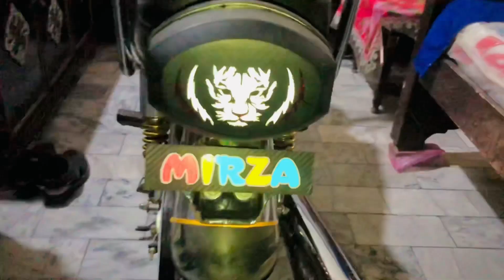My first sust vlog | Hasan Mirza| Daily vloging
Bhai log pehla vlog tha is liye bhot sust tha agy Inshaallah achy vlog aein gy ❤️🫡